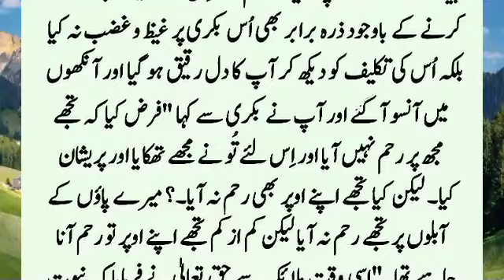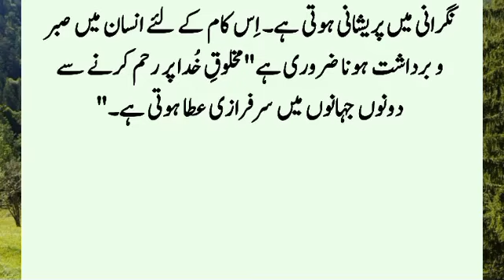Story Of Hazrat Musa (A.S) And His Goat | Hazrat Musa (A.S) Aur Bakri Ka Kissa | Islamic Story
Hazrat Musa (A.S) used to graze goats with Hazrat Shoaib (A.S) before prophethood. One day a goat got separated from the herd and got lost somewhere. Hazrat Musa (A.S) went far away, looking for him back and forth in the forest. This causes your feet to become swollen and bruised. The goat got tired and stopped at one place and when it came to the hand of Moses, he gave the goat. ??